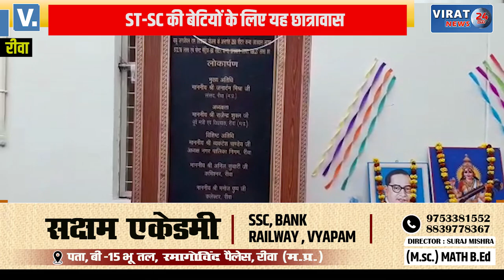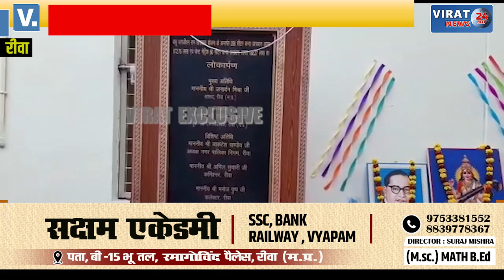🔻रीवा- ST-SC छात्राओं के लिए छात्रावास का हुआ लोकार्पण, देखें कैसे है छात्रावास और कैसी है सुविधाए ?